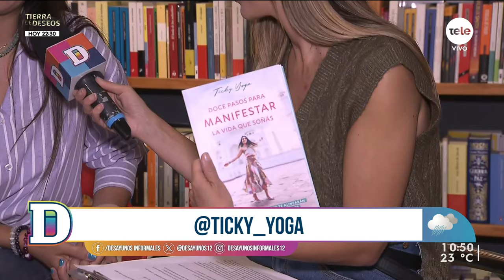"Doce pasos para manifestar la vida que soñas": el nuevo libro de Ticky Yoga